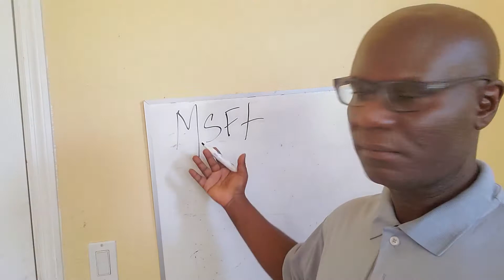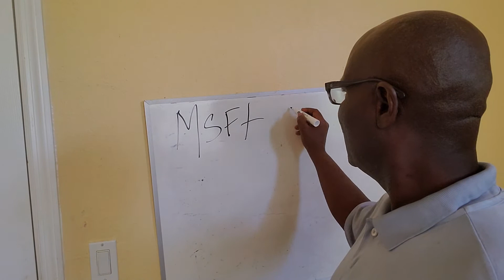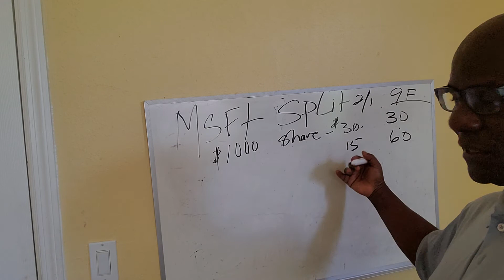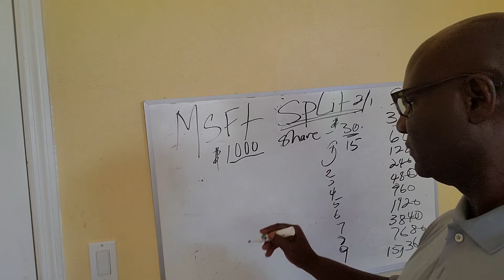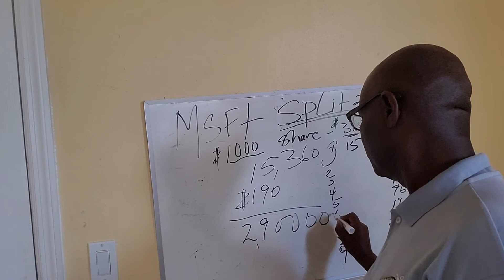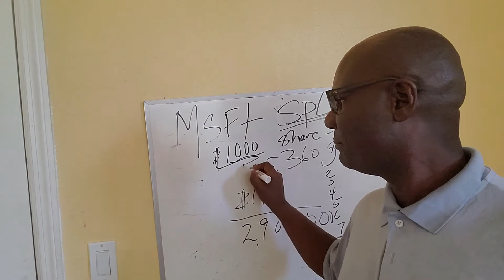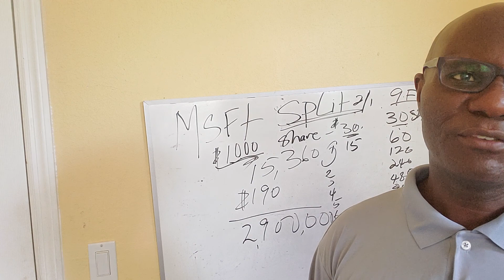Technology & Blockchain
Koman nou ka benefisye de technology & Blockchain?

Si ou gen plis kesyon ou met voye mesaj ban mwen nan instagram @financecrypto